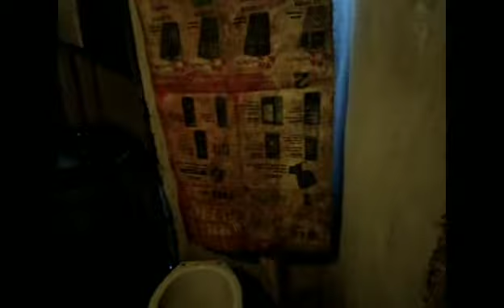Antik n bahay kong maliit yahooo